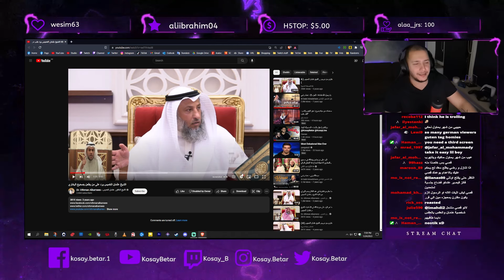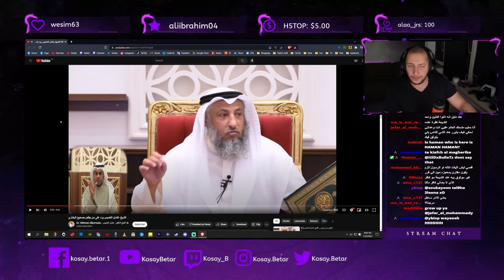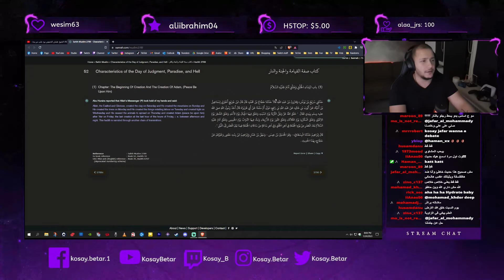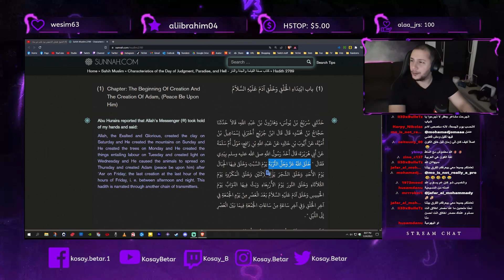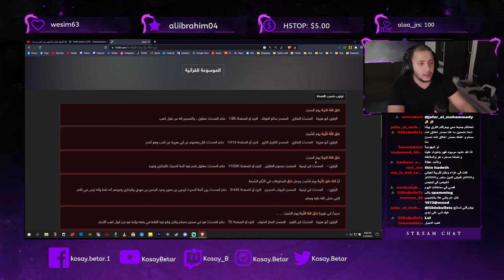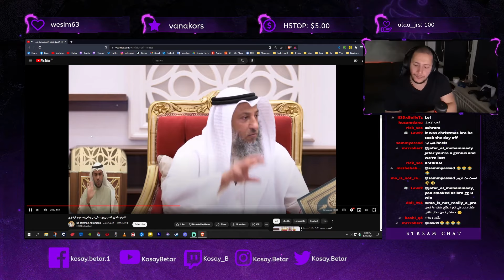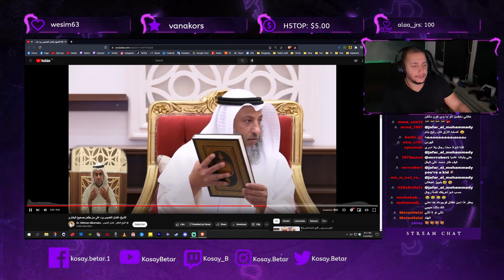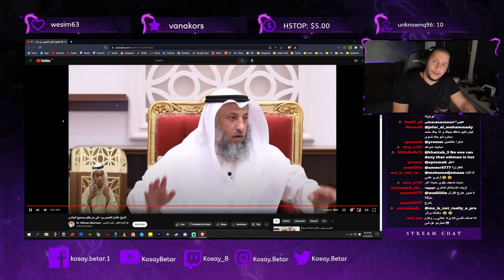بعض مشاكل البخاري